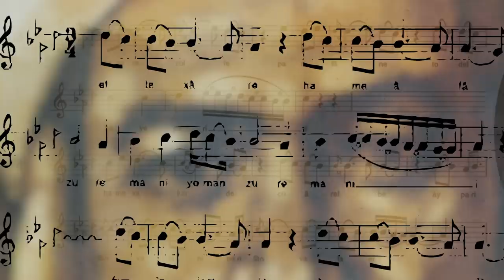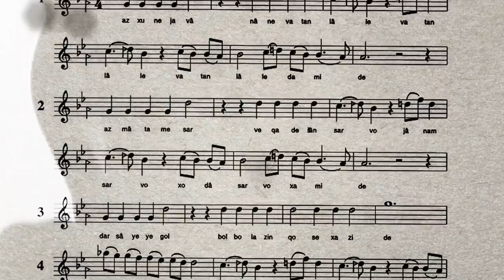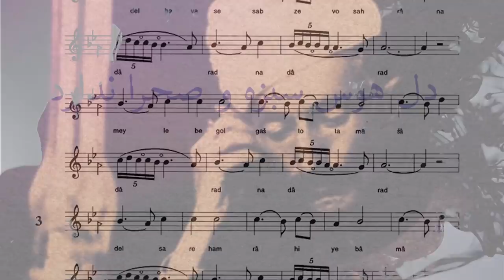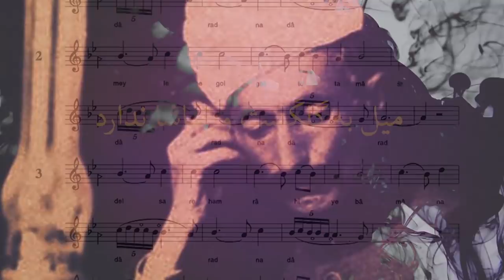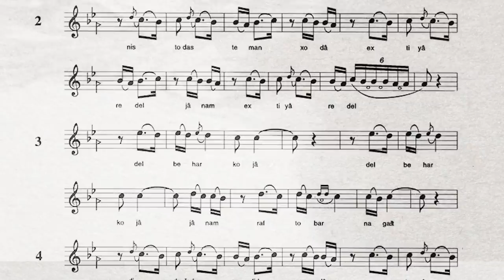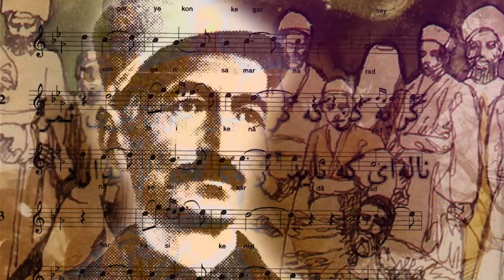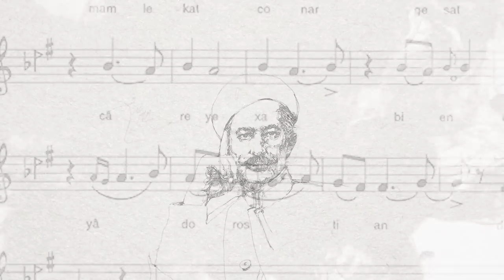تصنیف‌های عارف قزوینی داستان عشق‌های نافرجام، تبعید و غم وطن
«از خون جوانان وطن لاله دمیده» یکی از محبوب‌ترین تصنیف‌های میهنی زبان فارسی‌ست که امسال صد سال از تاریخ سرایشش می‌گذرد. شاعر این تصنیف عارف قزوینی‌ست، شاعر و تصنیف ساز شوریده حالی که زندگیش در عشق‌های نافرجام، غم وطن و گریز و تبعید خلاصه شده. راز ماندگاری
تصنیف‌های عارف چیست؟ تماشای این هفته در گفت‌وگو با ارشد تهماسبی ،مولف کتاب «تصنیف‌های عارف»، به این موضوع پرداخته است.